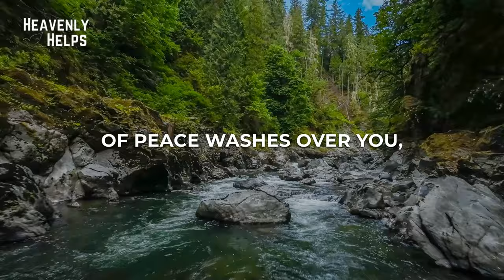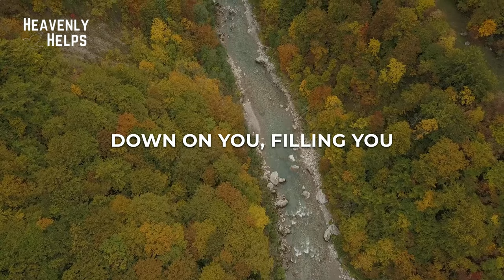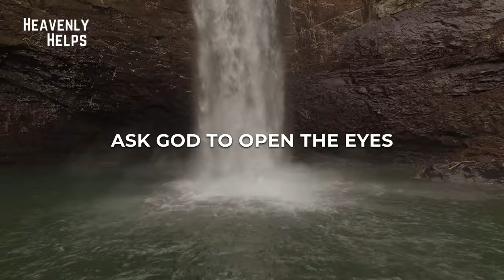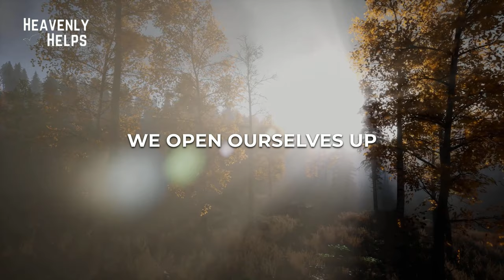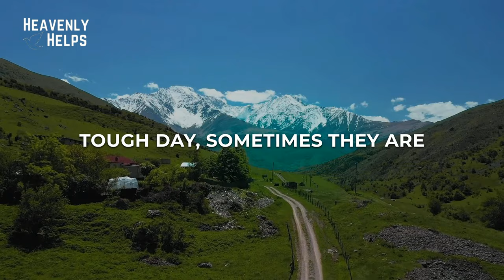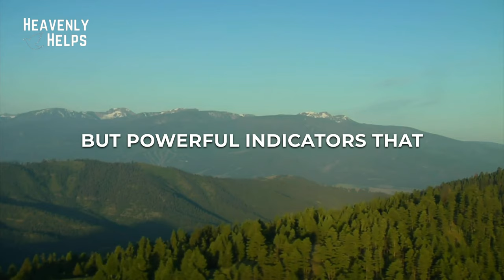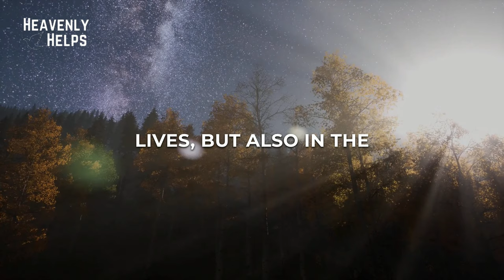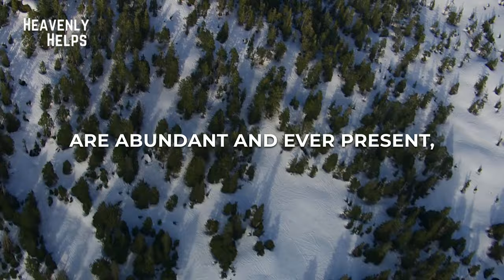9 UNCOMMON SIGNS That Confirm God’s Blessings Are Coming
Discover 9 profound signs that God’s blessings are on their way! Join us on a journey of faith as we explore unexpected blessings, divine connections, and the whispers of nature. From renewed energy to a shift in perspective, each sign illuminates God’s presence in our lives. Don’t miss out!

🤝 Thank you for being part of our Heavenly Helps family. Together, let's embrace each day with faith, hope, and love. 🙌